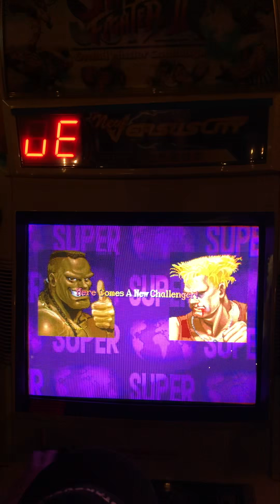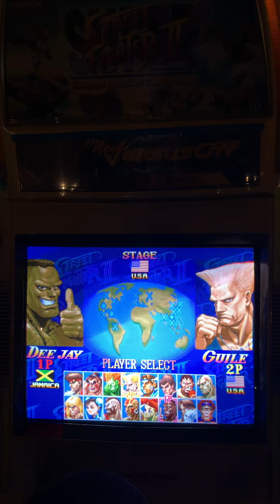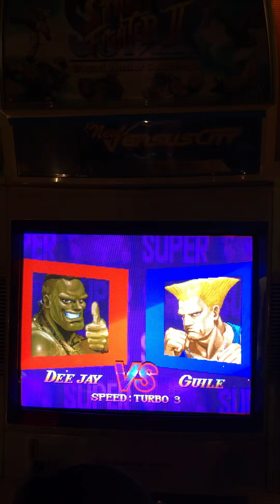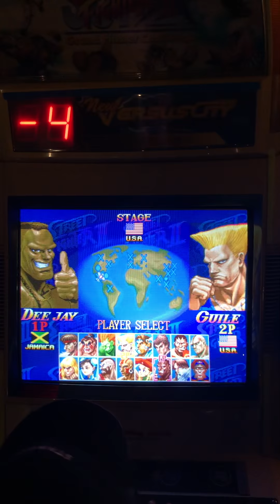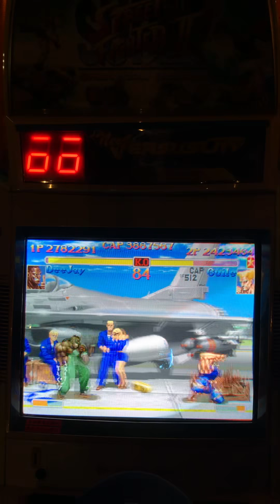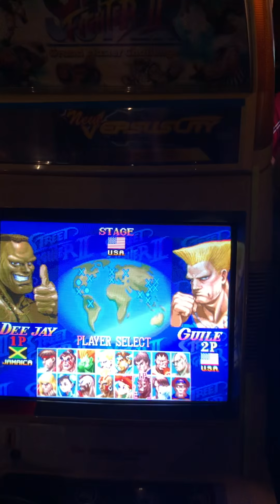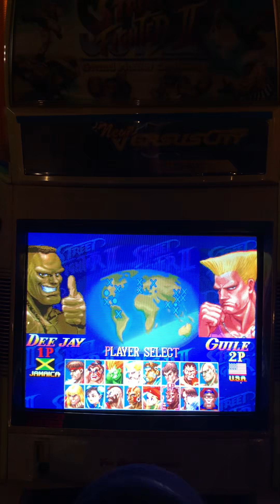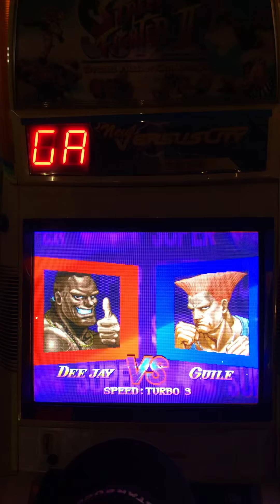Noun vs Yuuki FT5 (DJ Vs Guile)